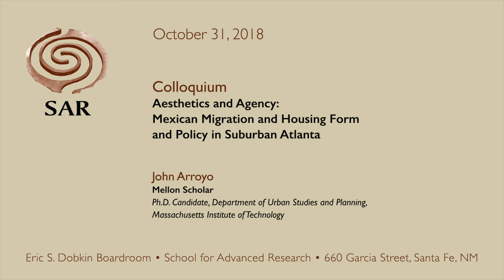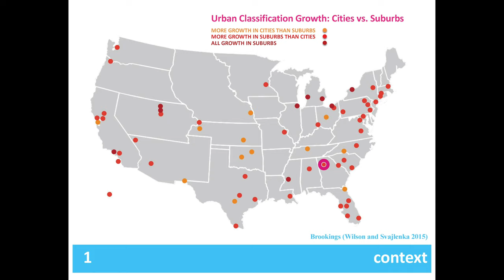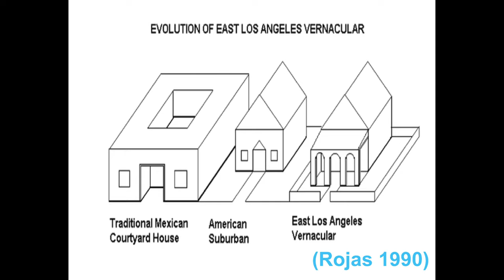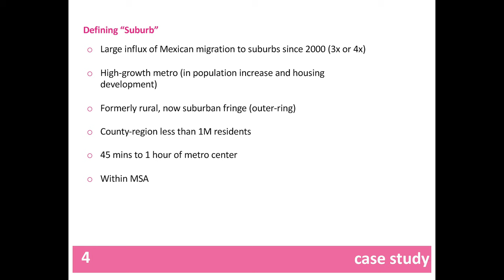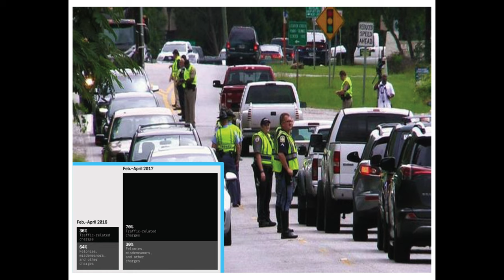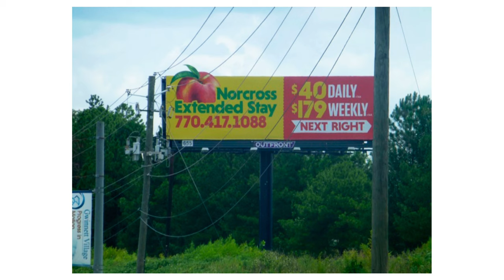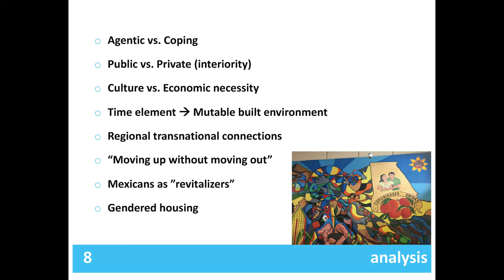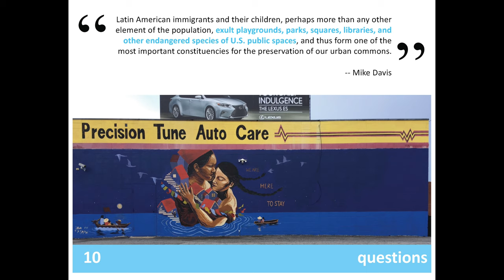Aesthetics and Agency: Mexican Migration and Housing Form and Policy in Suburban Atlanta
Speaker: John Arroyo, 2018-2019 SAR Mellon Scholar, Assistant Professor, University of Oregon*
Location: Eric S. Dobkin Boardroom, School for Advanced Research, Santa Fe, NM

Where Mexican immigrants live in the United States plays a critical role in how they adapt to their host society—and how their host society reacts to their presence in a physical context. Over the past twenty years, the mobility patterns of surging Mexican populations across Georgia have had a major influence on suburban space. Based on two years of ethnographic research, John Arroyo examines how fear, invisibility, and agency manifest across the residential built environments of newly Mexican areas of greater Atlanta and explores how Mexican-origin people either adapted to or reshaped suburban housing at various scales. Additionally, he shows how the spatial ideals of Latino urbanism foment reactionary land use and zoning policies throughout small suburban municipalities on Atlanta’s periphery. In a twenty-first-century America defined by exponential Latino-community growth, this emergent case study illustrates how Mexican-origin populations navigate the challenges of urbanism when settling in places unprepared for seismic population shifts.

*When John Arroyo was awarded the Mellon Fellowship at SAR, he held the position of PhD Candidate in the Department of Urban Studies and Planning at MIT.  He later completed his dissertation and accepted a job as Assistant Professor at the University of Oregon.